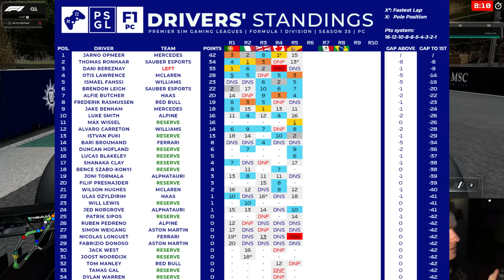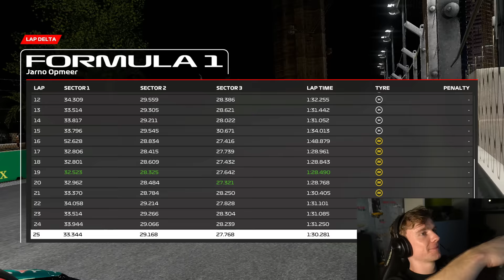The Greatest Finish In History Of League Racing? - PSGL Round 6 Jeddah